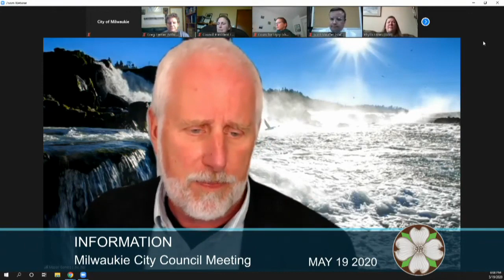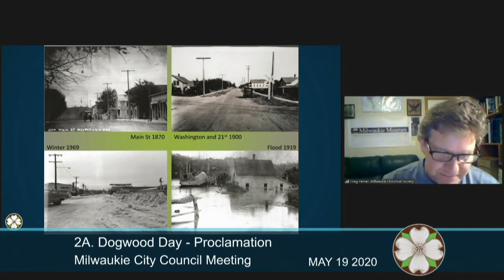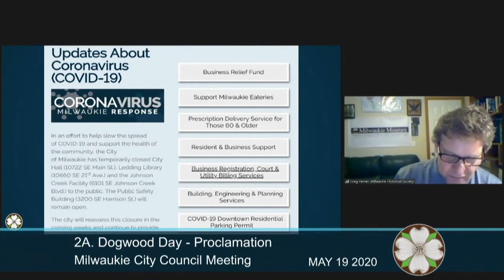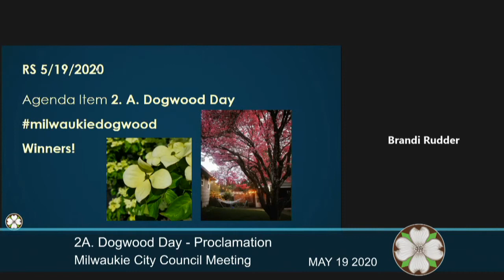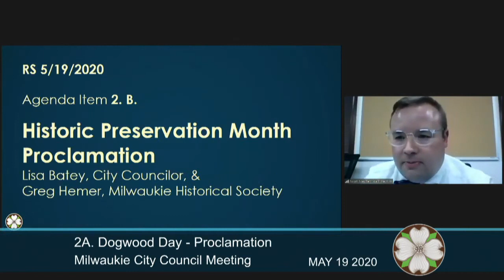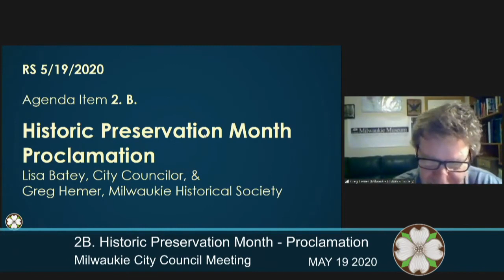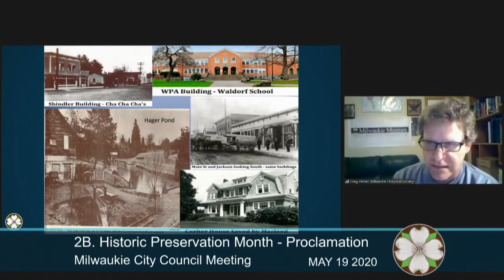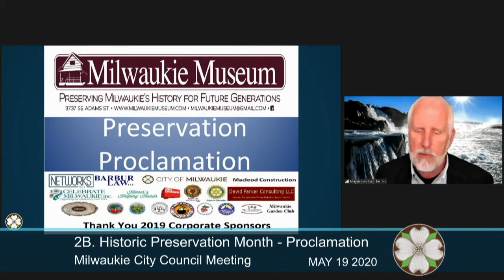Dogwood Day and Historical Preservation Month - Proclamations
Proclamations presented during the May 19, 2020 Milwaukie City Council Regular Session.
- Dogwood Day Proclamation 00:01
- Historical Preservation Month Proclamation 10:26